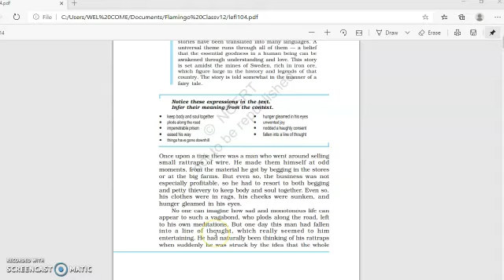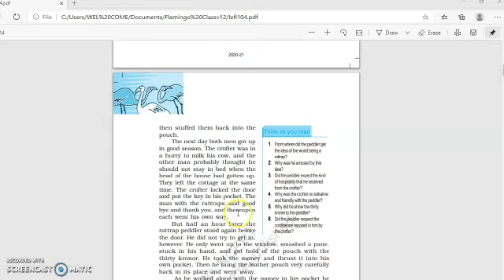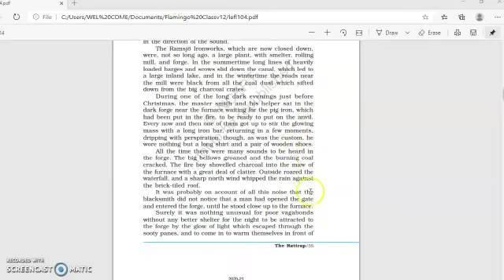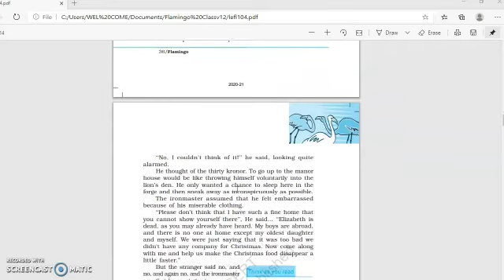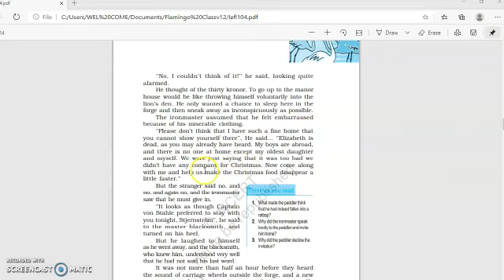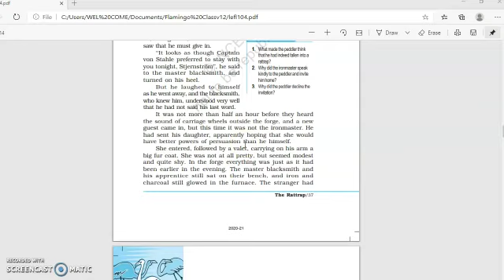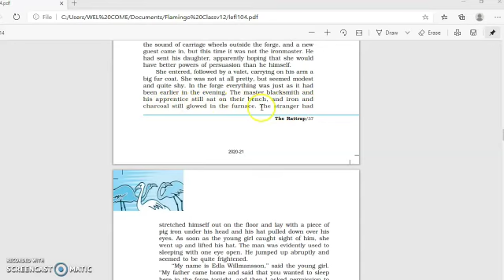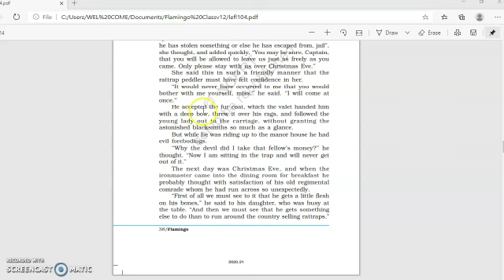The Rattrap part 3 class XII English by Rajni Joshi